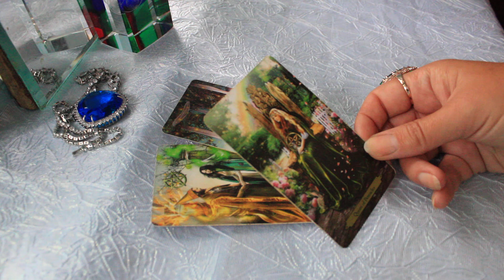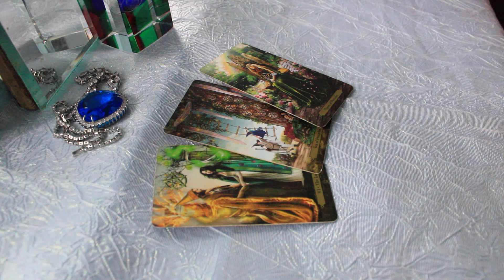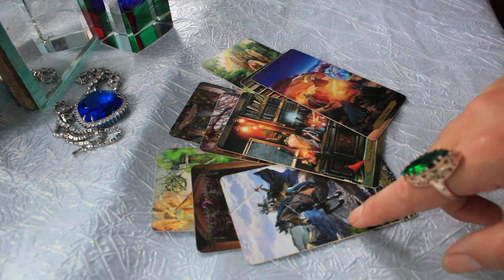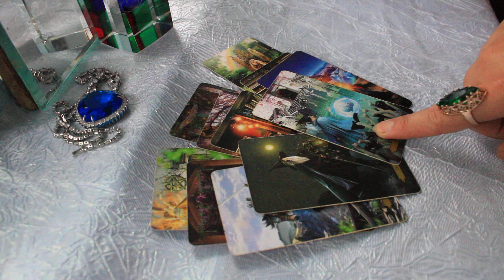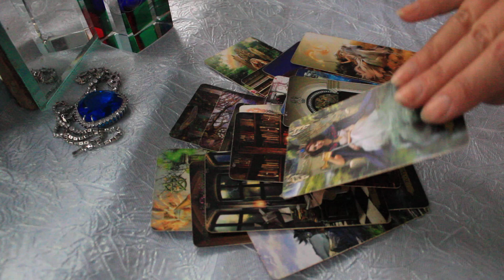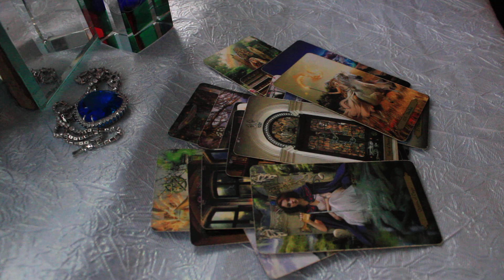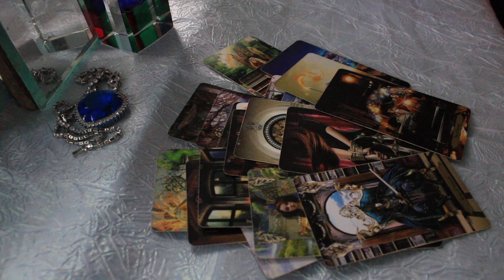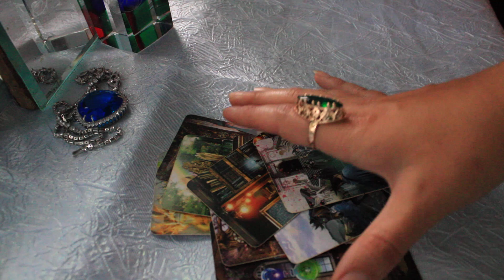Магическое письмо вам от Ее Величества Вселенной